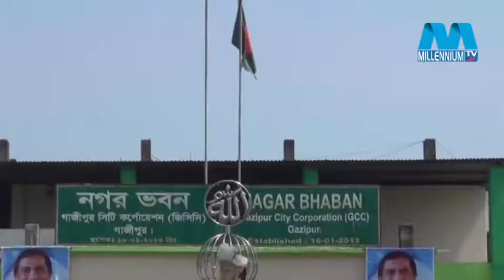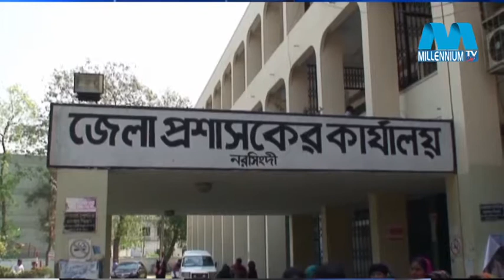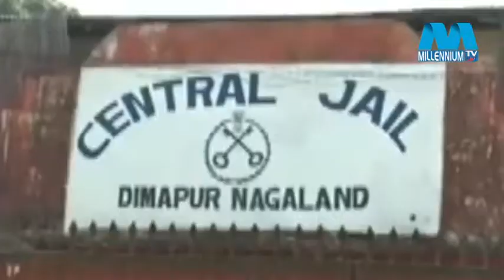Millennium banglasongbad 09 03 2015